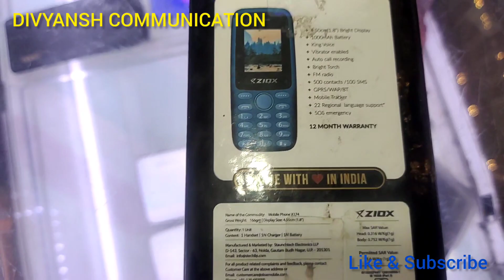Sabse Sasta Keypad Phone Sath Mai 1 Saal Ki Warrantyसबसे सस्ता keypad फोन 2022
Hello,everyone

auj ki iss video me mai aap sabhi ko
sabse sasta keypad phone ke bare me batane bala hu.
and,

  phone  review by ---
DIVYANSH COMMUNICATION